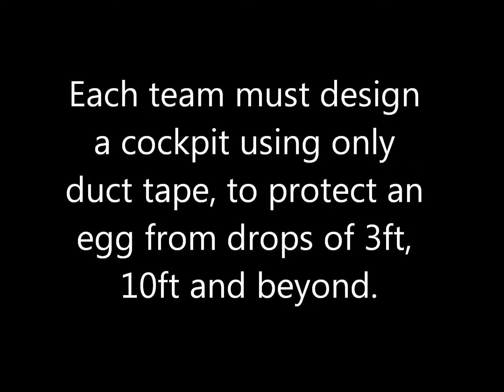Duct Tape Engineering Challenge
Expo Icrontic 2013's Duct Tape Engineering Challenge!